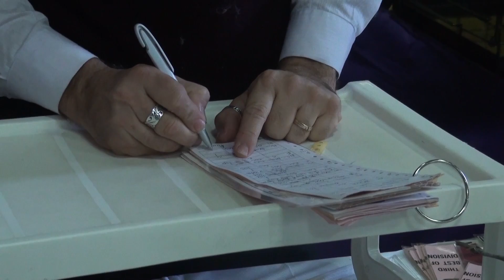Informe 8° Concurso Felino de TICA en Montevideo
Frost auspicia La Cucha, un micro para todos los amantes de las mascotas que se emite en Montecarlo televisión canal 4, Montevideo, Uruguay.

Conducen: Ana Laura Romano y Hugo Giachino.

La Cucha está producida por: Maximiliano Patri, Federico Rodríguez, Javier Mendoza, Florencia Romay y Gonzalo Chávez.